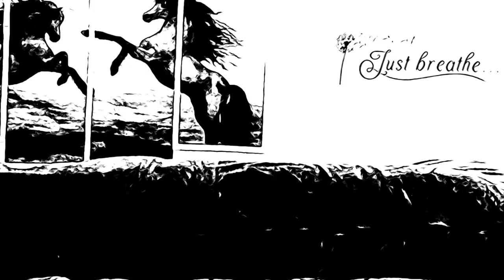Day 4: Backyard Decor Delights | Backyard Transformation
Join me on my backyard transformation journey as I create a peaceful oasis in nature at home. Follow along as I set up my backyard project, creating a serene space that will bring calm and relaxation to my daily life.

👉 Link & Resources
✨ASMR Food Channel:  @KellysASMR